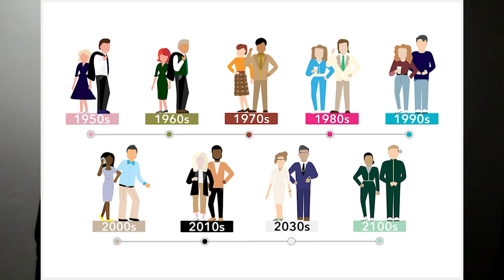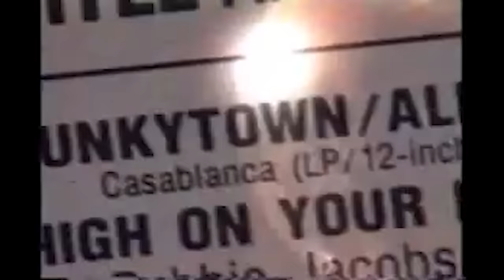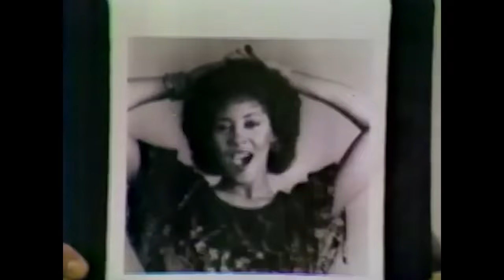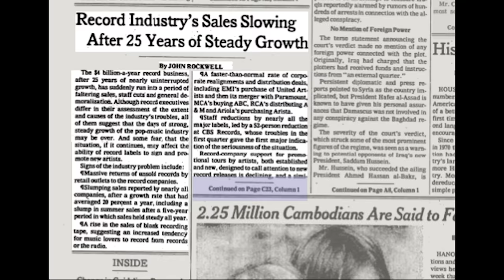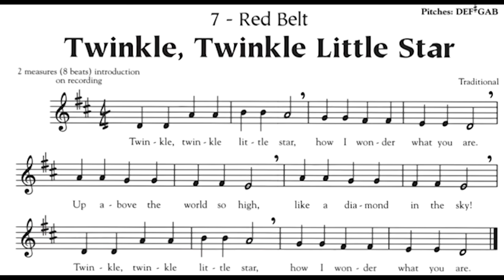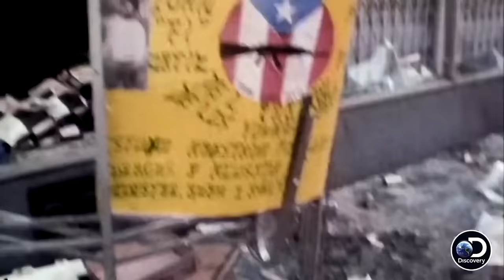ONE HIT WONDERLAND: "Funkytown" by Lipps Inc.